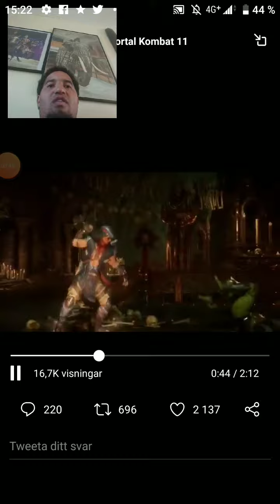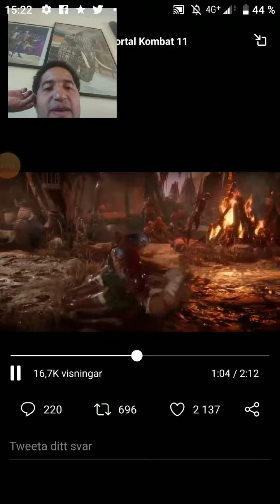May reaction on naitwolf gemplay trailer mortol komba 11